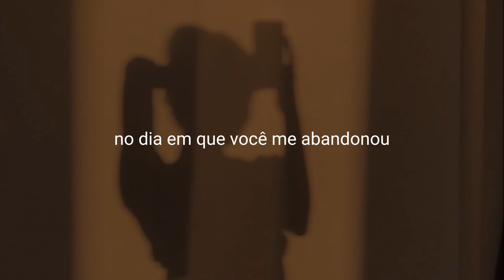Ariana Grande - raindrops (tradução)